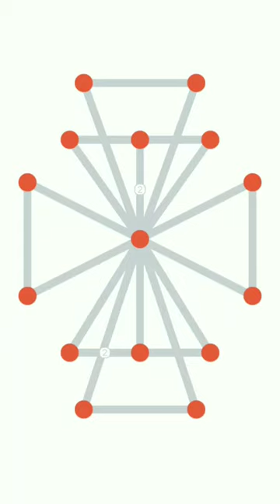Packages according to the level of 2 - One line level 14